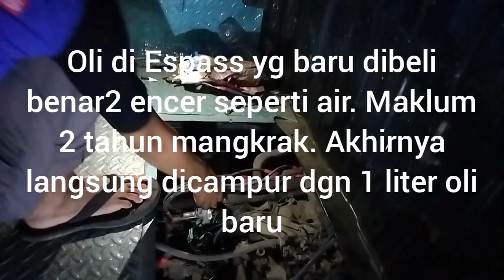Evakuasi Mobil Dagangan+ Perbaikan Daihatsu Espass 1.6 Tahun 1998